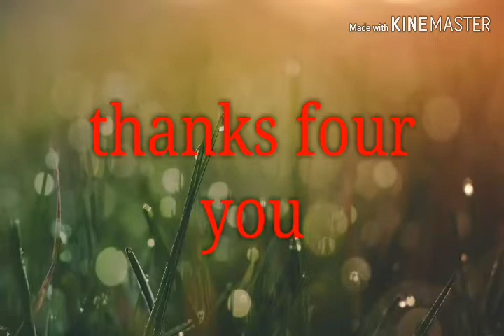মাগুর মছ দিয়ে ডালের বড়া ঝোল সঙ্গে লাল শাক ভাজা কাতলা মছ টমেটো ঝোল। Bb Ana vlog. March 13, 2020